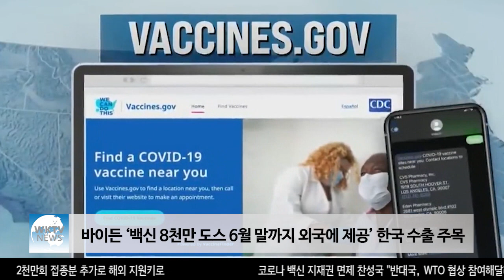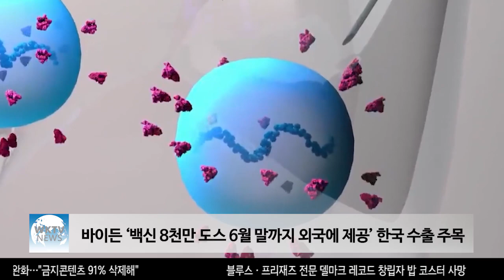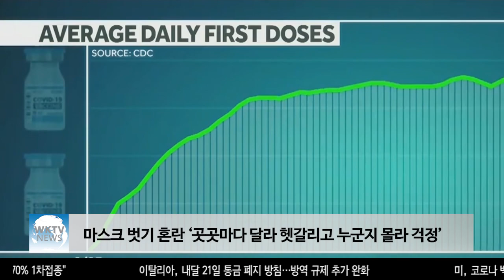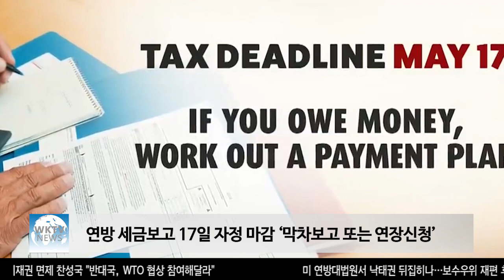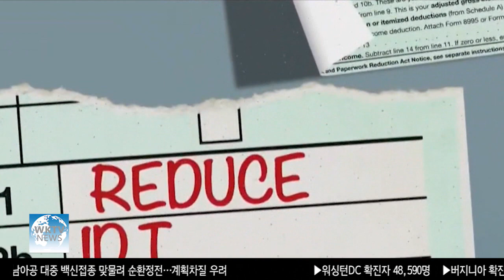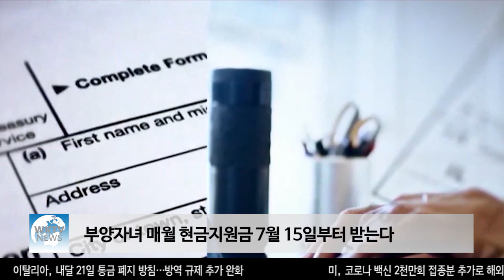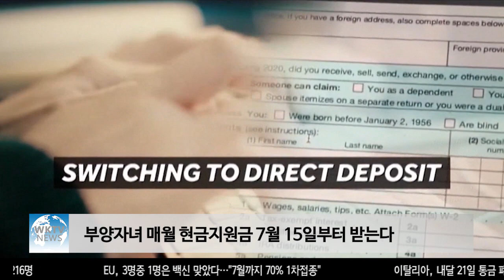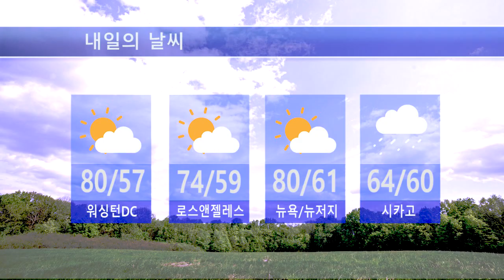051721 WKTV 워싱턴 뉴스투데이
▶  바이든 ‘백신 8천만 도스 6월말까지 외국에 제공’ 한국 수출 주목

▶ 마스크 벗기 혼란 ‘곳곳마다 달라 헷갈리고 누군지 몰라 걱정’

▶ 연방 세금보고 17일 자정 마감 ‘막차보고 또는 연장신청’

▶ 부양자녀 매월 현금지원금 7월 15일부터 받는다

▶  VA 한인회 “회상의벽 기금마련 골프대회” …11만 달러 모였다